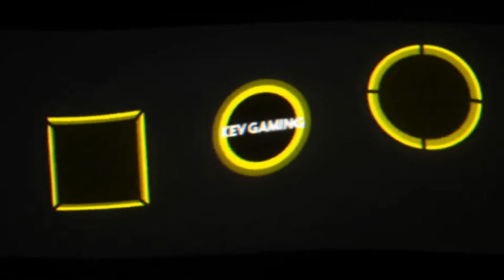Let's Play Ghost Recon Wildlands #26 Carzitas Assistent